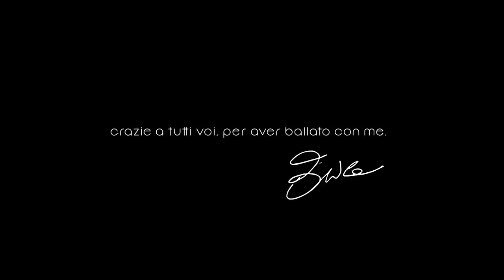Erica Mou - Canzoni Scordate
Videoclip ufficiale realizzato con il contributo di amici e fan.